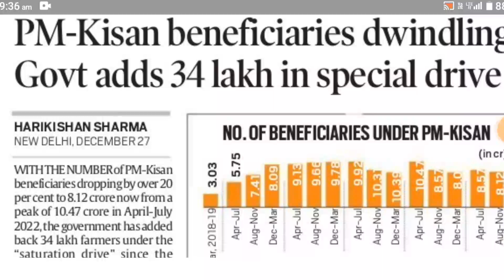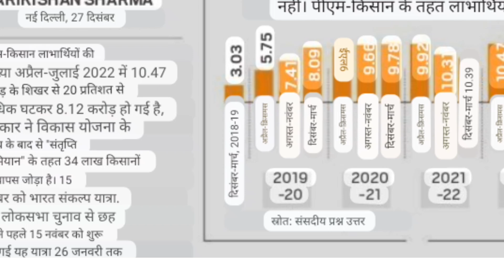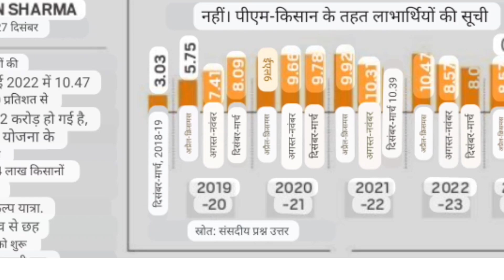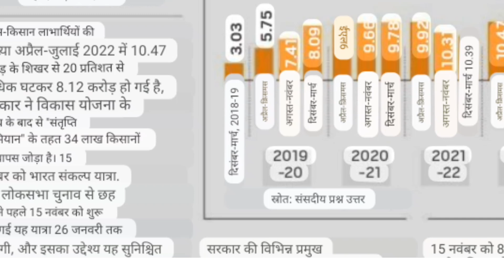PM Kisan Samman Nidhi Yojana New Update 2024 | PM Kisan Payment Update | Mahi Info